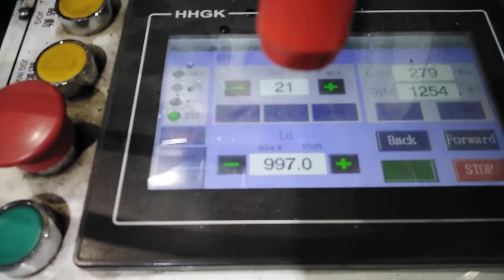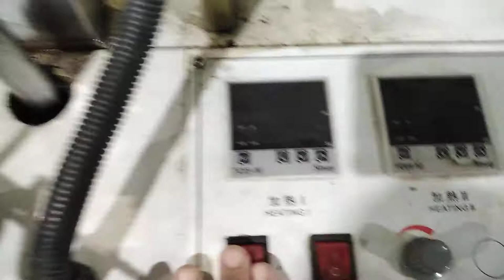How To make Plastic Table Sheet | Plastic Tables Sheets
Plastic Dastarkhawan (Tables) Cutting on Machine
Sufra Cutting Machine